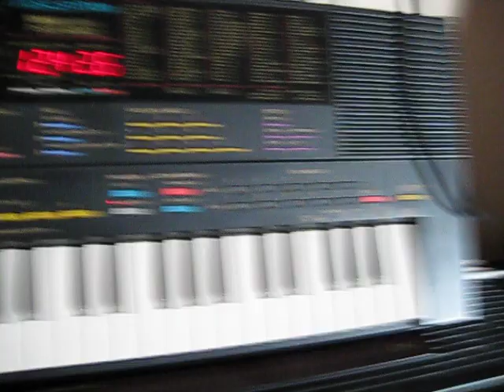Yamaha PSS-580 MIDI looping fx 1